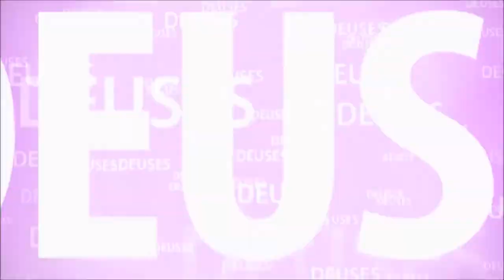SHIVA E PARVATI : SHIVA É AMALDIÇOADO POR DAKSHA